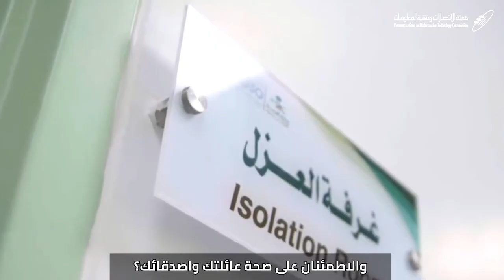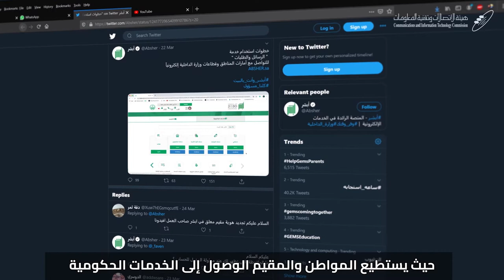Connect 2030 ITU Membership Video: CITC COVID-19, Saudi Arabia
Connect 2030 Agenda, ITU Membership contribution by Saudi Arabia